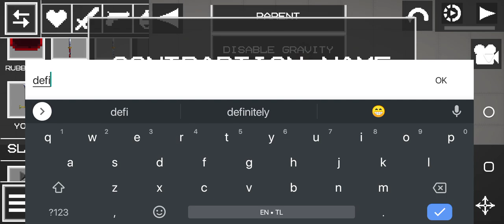Rod Reiss Gets Nuked | Melon Playground